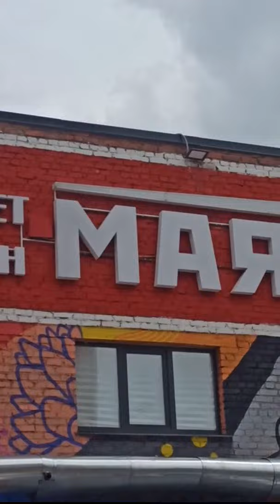г.ОРЁЛ -ГИПЕРМАРКЕТ МАЯК-